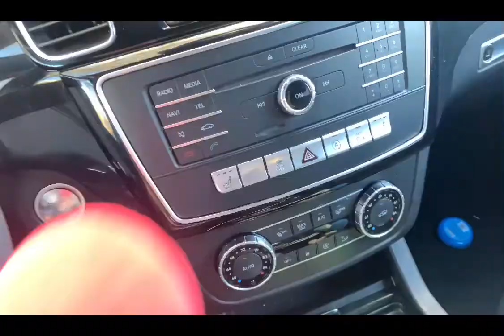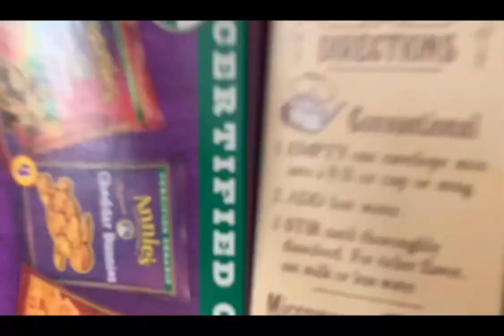Luigi The Babysitter!!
Mario has to go on a date with peach but it’s up to Luigi to watch his son and his nephew will he survive the kids or retreat find out

I do not own theses songs the belong to mugo jerry and lukeafk

Video idea by extreme mario bros make sure to check his channel out he makes extreme content 😁😁